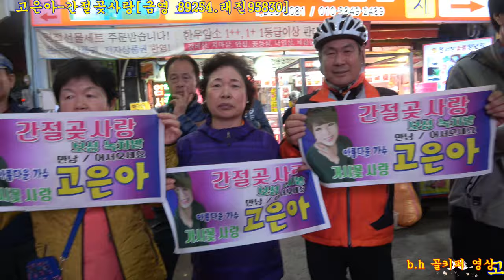초대가수고은아- 간절곶사랑[금영 89254 태진95830]2019.10.25.수암한우 야시장.촬영-꼬뿌니이,b.h 골키퍼 영상